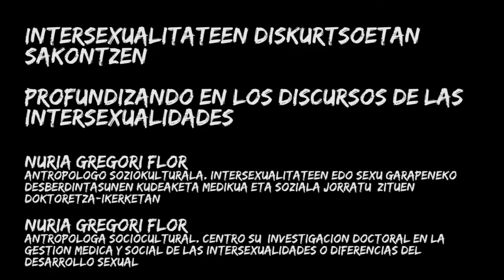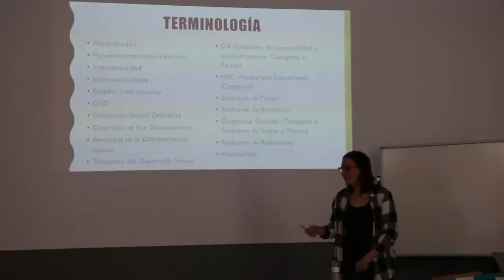Laburpena / Resumen: Profundizando en los discursos de las Intersexualidades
Nuria Gregori Flor es antropóloga sociocultural. Centró su investigación doctoral en la gestión médica y social de las intersexualidades o Diferencias del Desarrollo Sexual (DSD) en el contexto español. Impartió el taller 'Profundizando en los discursos de las Intersexualidades', en la Escuela para la Igualdad y el Empoderamiento de las Mujeres en Vitoria-Gasteiz (mayo de 2017).

Nuria Gregori Flor, antropologo soziokulturala. Intersexualitateen edo Sexu Garapeneko Desberdintasunen (SGDen) Espainiako kudeaketa medikua eta soziala jorratu zituen doktoretza ikerketan. 'Intersexualitateen diskurtsoetan sakontzen' lantegia eman zuen, Gasteizko Emakumeen Berdintasunerako eta Jabekuntzarako Eskolan (2017ko maiatzean ).